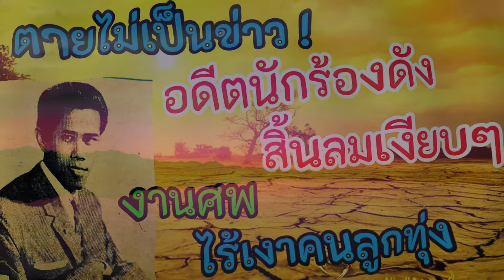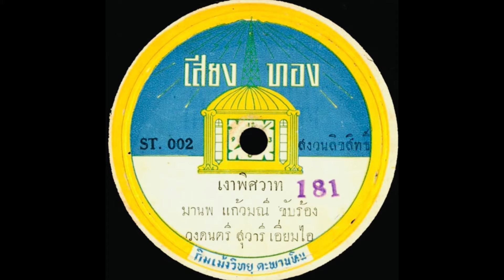ตายไม่เป็นข่าว😭 อดีตนักร้องดังสิ้นลมเงียบๆ งานศพไร้เงาคนลูกทุ่ง👀 ( ประวัติ มานพ แก้วมณี )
ตายไม่เป็นข่าว!
นักร้องดังในอดีต จากไปเงียบๆ
งานศพไร้เงาคนวงการเพลง

เป็นอีกข่าวเศร้าของวงการเพลงลูกทุ่ง
เมื่อ 5ปีก่อน เมื่อนักร้องดังเจ้าของตำนานเพลง ตาลต้นเดียว หรือ ตาลเดี่ยว
จากไปอย่างไม่มีวันกลับ เมื่อเดือนเมษายนปี 2560
แต่ท่านค่อนข้างเก็บตัว ครอบครัวไม่รู้จักคนในวงการมากนัก
งานศพของท่านจึงร้างเงาคนในวงการเพลงและแฟนเพลง
คล้ายๆบรรยากาศในเพลงดังสร้างชื่อของท่านที่ร้องว่า

“ตาลเดี่ยวยืนต้น เหมือนคนใจเดียว ยืนเดี่ยวเอกา
ท่ามกลางผืนนาใต้ฟ้ากว้างใหญ่
ขาดต้นอื่นเรียง ยืนเคียงคู่ใจ
อยู่ห่างตาลต้นอื่นใด เหมือนถูกจงใจทิ้งขว้าง

ตาลเดี่ยวยืนต้น โต้ฝนกลางนา โถน่าเห็นใจ
อยู่สุดแสนไกล พวกพ้องเมินห่าง
สู้ลมแดดฝน ดังคนสิ้นทาง
เปล่าเปลี่ยววังเวงอ้างว้าง ล่องลอยกลางทะเล

นี่คือเนื้อร้องจากเพลง
    ตาลต้นเดียว
แต่งคำร้อง-ทำนอง โดย ไพฑูรย์ ไก่แก้ว
ขับร้อง โดย มานพ แก้วมณี